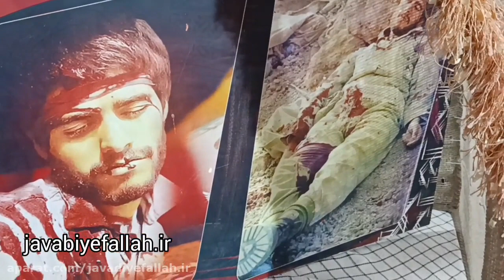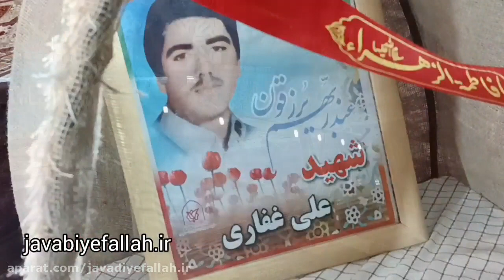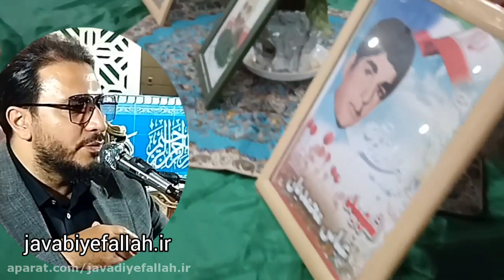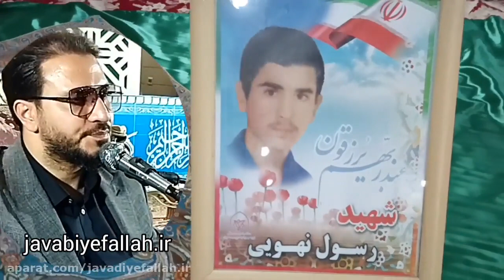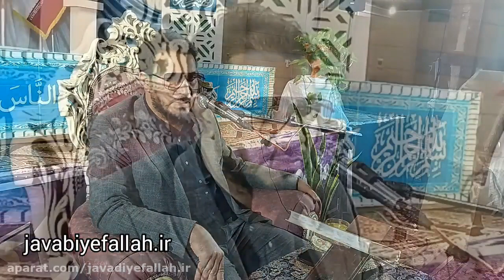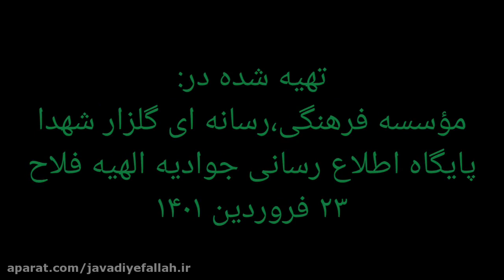محفلِ انس با قرآن کریم القاری حامد شاکر نجاد تلاوت کامل Hamed shakernejad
(Hamid Shakranzad; Mashhad, Iran, born May 1983), is an Iranian reader (reciter of the Quran). As such, many modern and young narrators try to imitate his style. ۔ Shakir Nyange won the World Qualification Competition in Saudi Arabia on March 15, 1996. After this victory an hour was entered into the Ka'bah after a gift from the King of Saudi Arabia. It was the first time an Iranian reader entered the Ka'bah. In addition, Shakir Ninaj is the first Iranian reader to have recited his style of Qur'an, which is accepted by the leader of Iran. Hamedshakernejadحامدشاکرنژاد